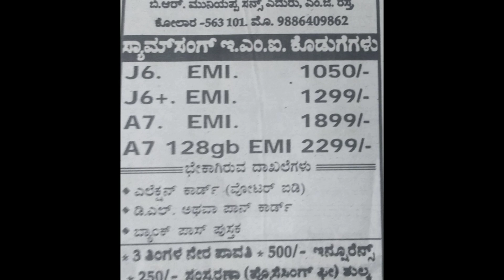Kolar gulzar nagar qadar jallal sha dargha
Kolar gulzar sha dargha ka.urs k muqiya par liya gayA vdo